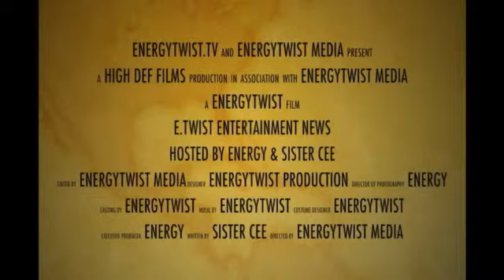E.TWIST NEW ENTERTAINMENT CHANNEL (BLUE MAGIC)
ENERGYTWIST MEDIA DEBUT A SNEAK PEAK OF IT'S NEW ENTERTAINMEN CHANNEL, E,TWIST ENTERTAINMENT NEWS CHANNEL.WHERE WE INTERVIEW & SHOUT OUT THE R&B COMMUNITY.GOD BLESS - Captured Live on Ustream